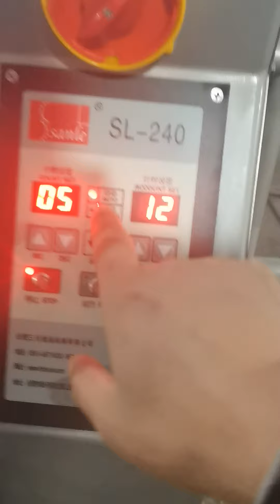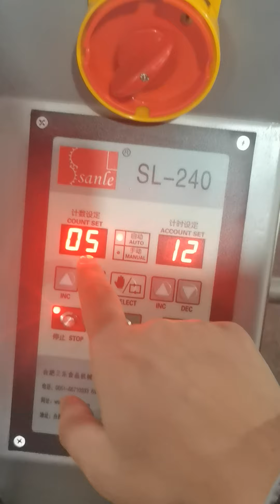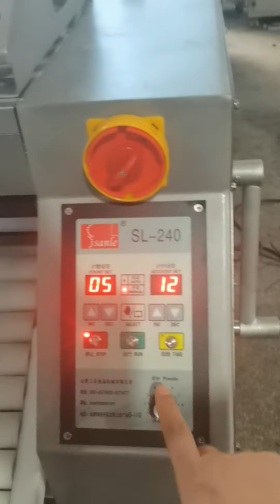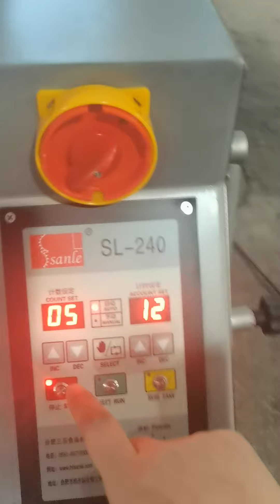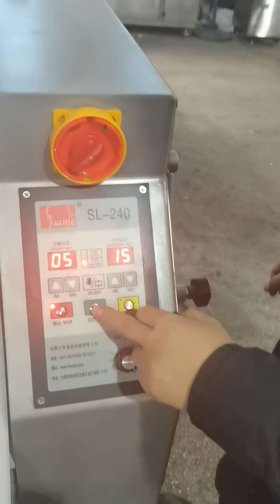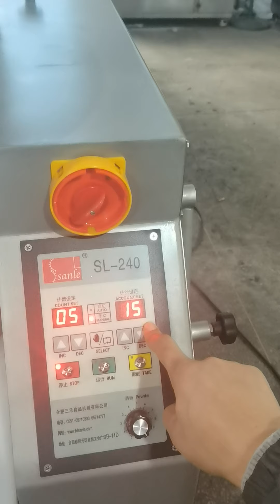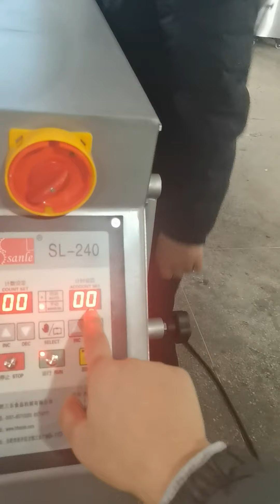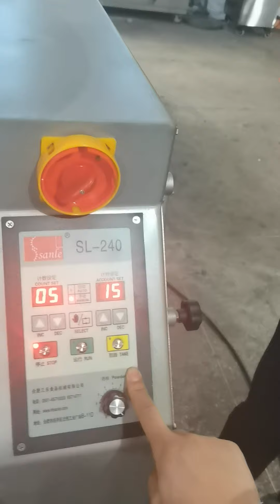Dough roller 1